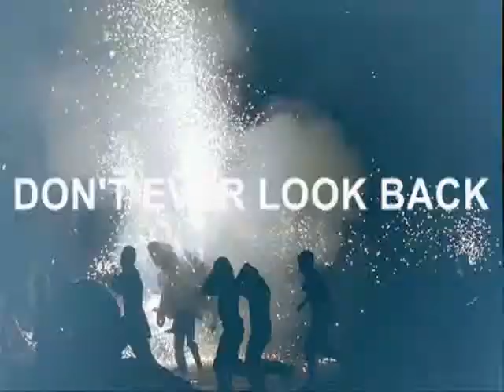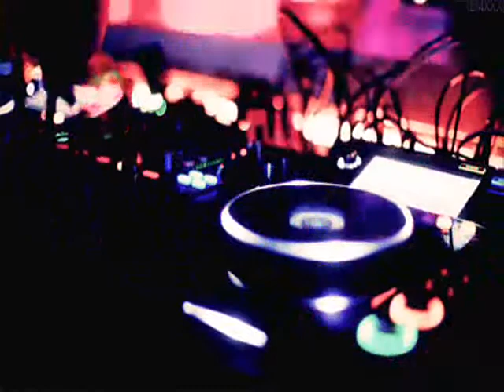Showtek & Noisecontrollers - Get Loose (Tiesto remix) (Bobby Kyra's recut)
A recut of the original and the Tiesto remix of Get Loose.

And yes, I know the video quality isn't great. It's the best I could do.